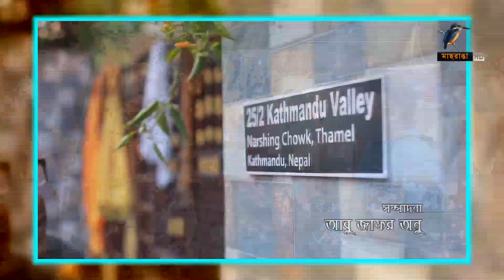Kathmandu Valley | EP 04 | Chanchal Chowdhury, Nabila, Pran Roy, Khushi | Bangla New Natok 2019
Maasranga TV Official brings to you New Bangla Natok 2019 “Kathmandu Valley ” EP 04, starring Chanchal Chowdhury, Nabila, Pran Roy, Khushi, kollyan koraiya, Raisul Islam Asad & many more. This Bangla Full Natok Directed by Shokal Ahmed. Hope you enjoy our Popular Bangla Natok collection.